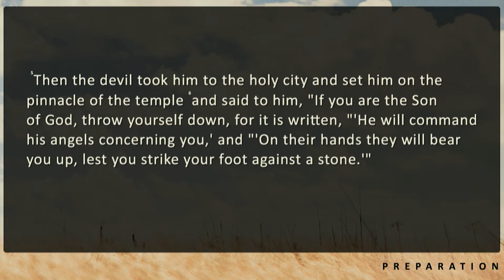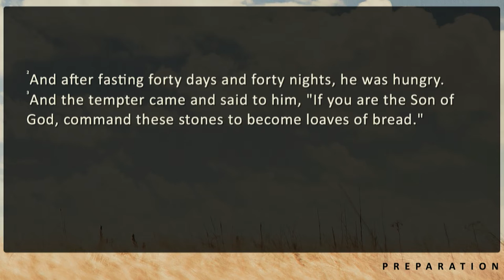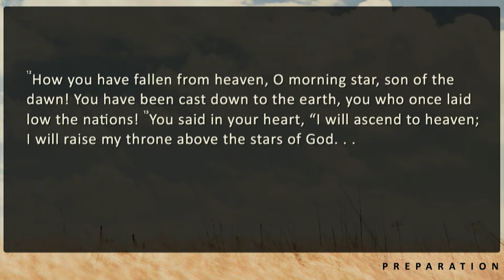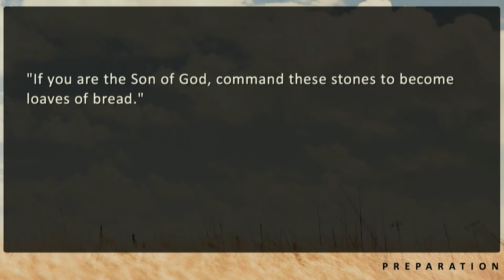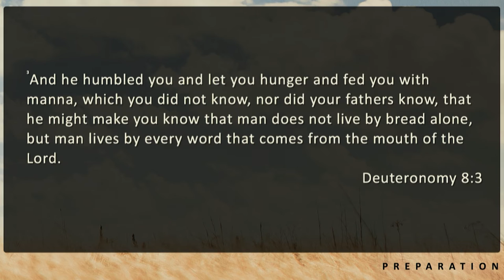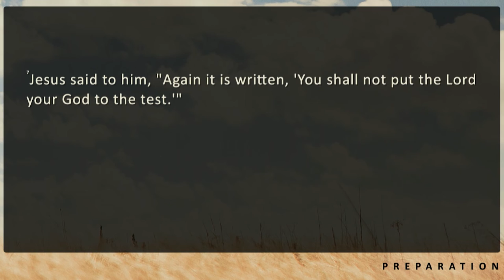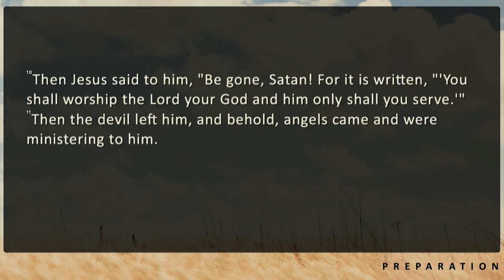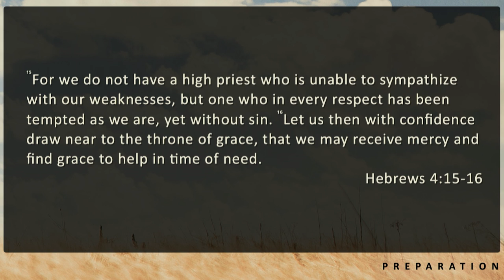9/20/15 - Into the Wilderness: Temptation of Jesus